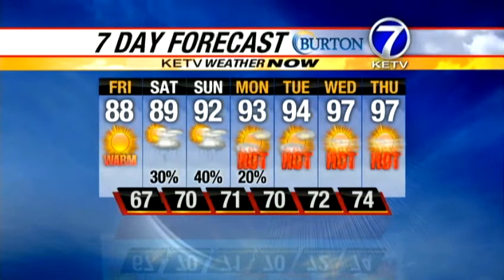Check Bill's forecast